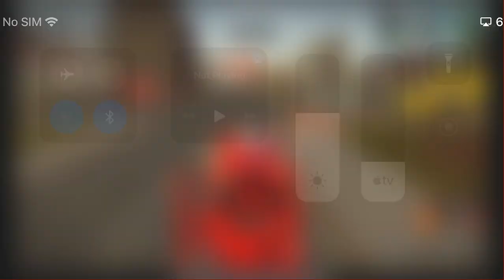Construction Simulator 2